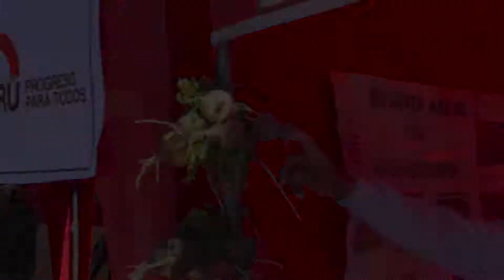SPOT EXPO FERIA PAUCARTAMBO 2017, DIA DEL CAMPESINO